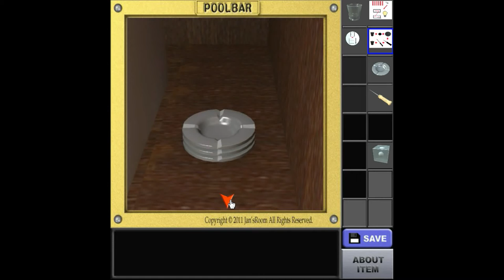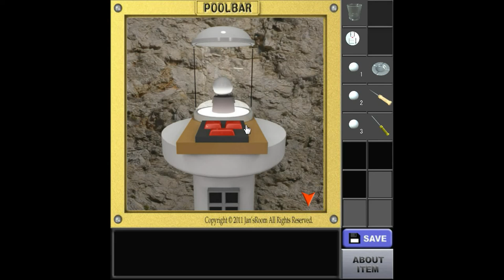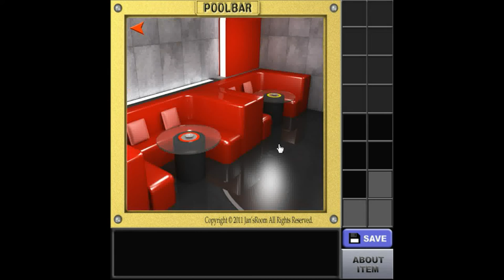[Jan's Room] Pool Bar Walkthrough